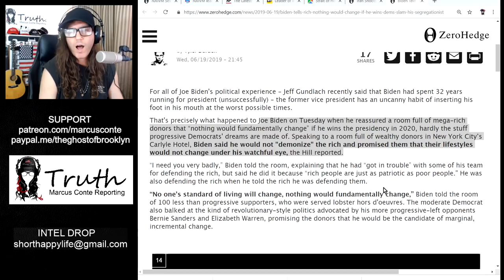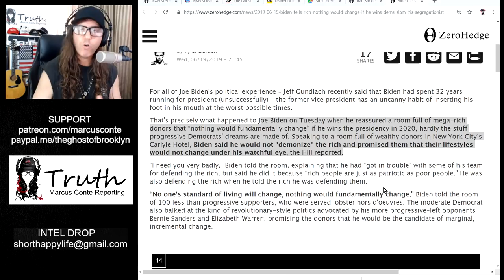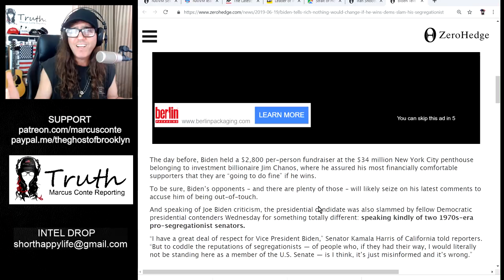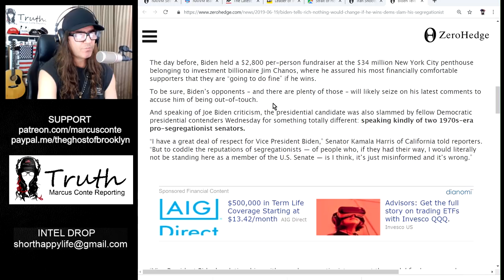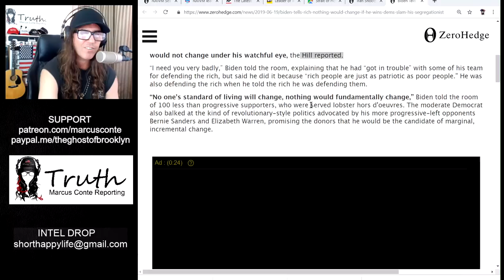Joe Biden Goes Begging For Money; Guarantees the Rich, “Nothing Would Change"